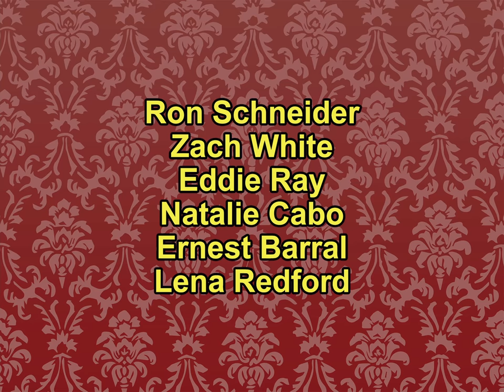NEW GHOSTS ON THE HAUNT | Episode One: Straight Outta the Crypt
bro scooter and skeeter are ghosts now.